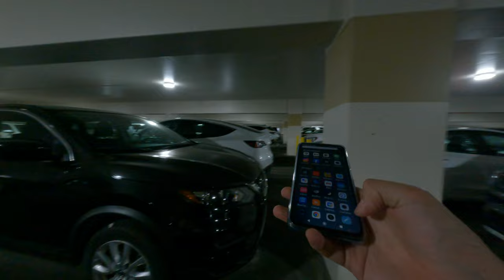Sahara Hotel head Las Vegas finding a checking counter check in parking lot to check and counter 1